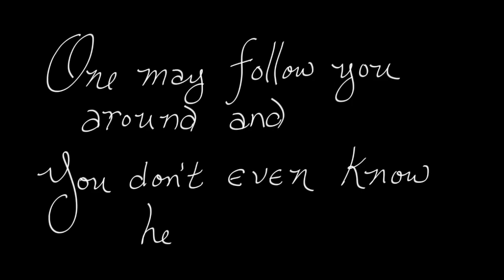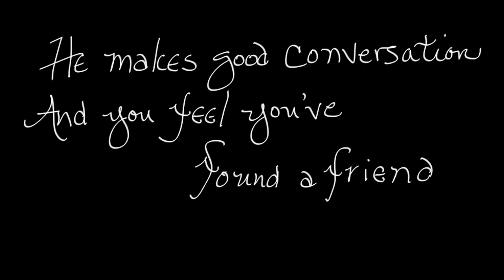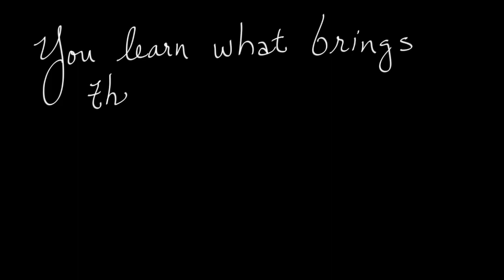Men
This is a song about them. You know. Men.